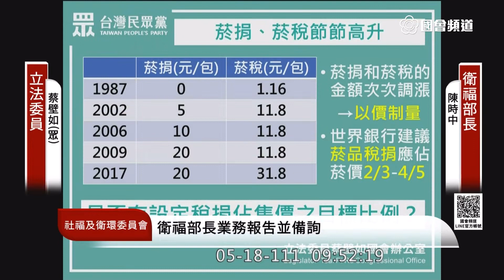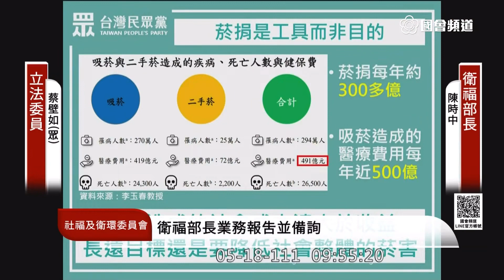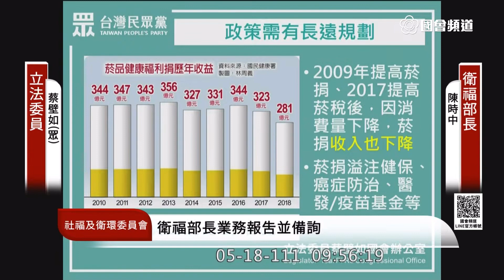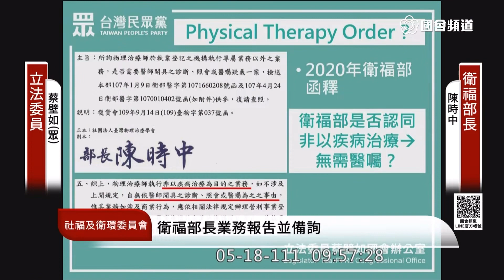民眾黨 蔡壁如 質詢 衛福部 陳時中 防疫政策受保單干擾？ 菸害防制法 戒菸？ ft. 林為洲 20220518 社福衛環委員會 立法院演哪齣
全民抗體研究？
捐血中心
菸捐 菸稅

部長你有抽菸嗎？

快要"那個"了⋯

講得很不確定 "那個"是什麼意思？

半個月你就知道了

菸捐多多少你可以忍受？

像林為洲委員才有關係

麥牽拖啦？

推動菸害防制法的過程中 我一定要戒菸的嘛￼

菸害防制法讓他通過 部長就戒菸￼

好！今天不抽！

以身作則

物理治療師法